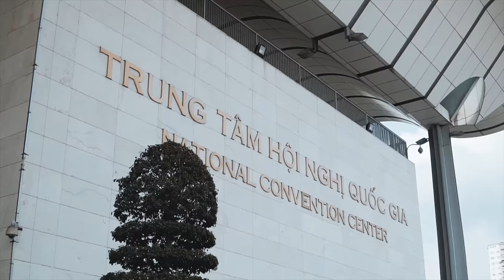OWEN VIFW FW2018